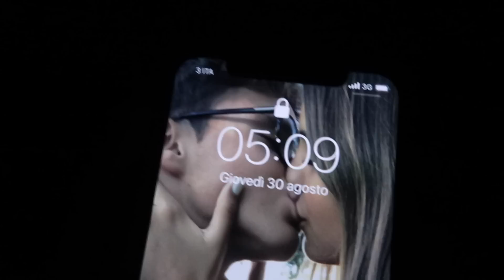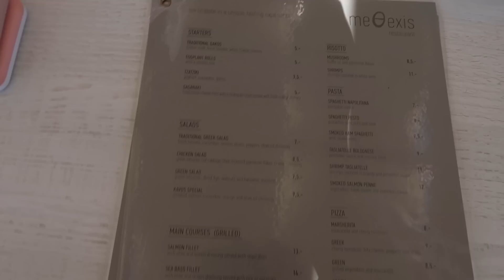In viaggio verso Creta | Vlog | Valeria Martinelli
✨DOVE PUOI INVIARMI QUELLO CHE VUOI:

ufficio postale di Villa Guardia, CO
22079
Valeria Martinelli

Musically: Valeria_Martinelli

✨QUALCOSA SU DI ME :

Nome: Valeria

Cognome: Martinelli

Età: 14

Compleanno: 25 novembre

Residenza: Como, Lombardia

Nata: Germania